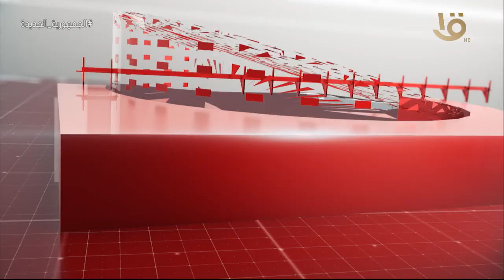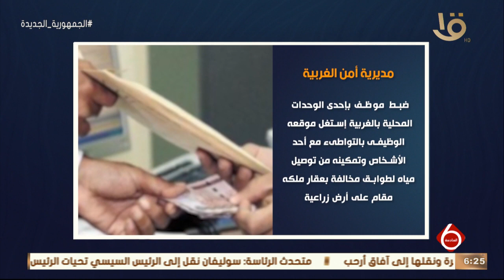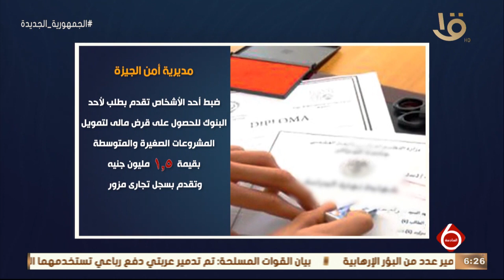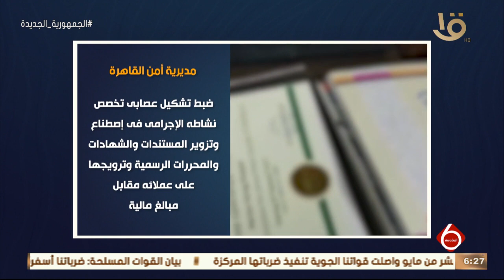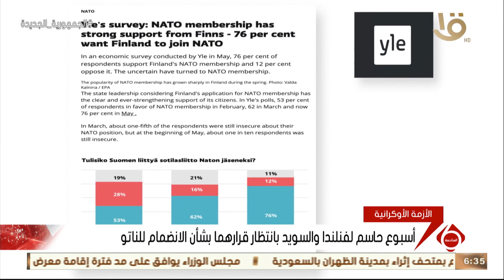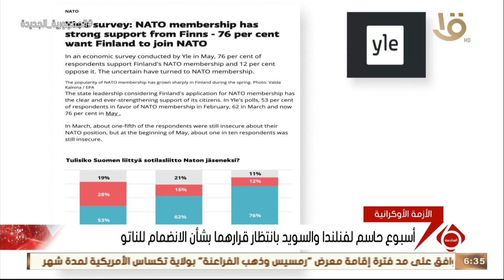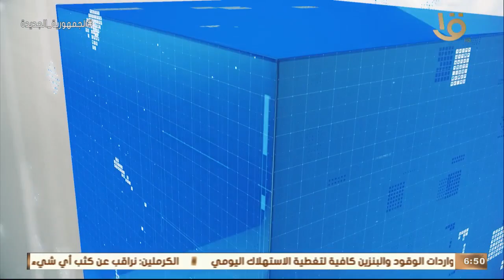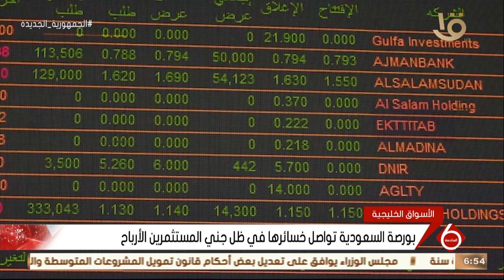نشرة السادسة| أهم الأخبار السياسية والاقتصادية محليا وعالميا.. 11-5-2022